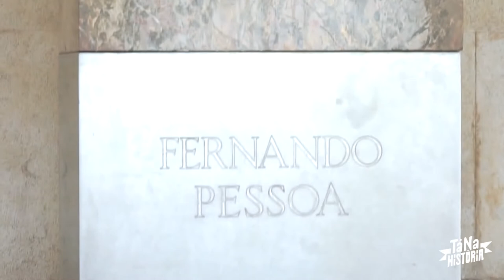ONDE ESTÃO ENTERRADOS VASCO DA GAMA E FERNANDO PESSOA / CONHEÇA MOSTEIRO DOS JERÔNIMOS EM LISBOA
O Mosteiro dos Jerônimos foi uma iniciativa de Dom Manuel, uma homenagem aos grandes navegadores. A arquitetura impressiona: sai do gótico e entra na era manuelina.
Antes do que hoje conhecemos, ficava uma pequena Igrejinha.
Pedro Álvares Cabral, Vasco da Gama e muitos outros navegadores, antes de se aventurarem, tinham o costume de visitar para pedir proteção.
O poeta Fernando Pessoa está enterrado no local!

Aperta o Play que o Tá na História vai te contar esses e mais detalhes desse maravilhoso lugar em Lisboa!

► Nossa página no Facebook sempre tem debates calorosos sobre a história, queremos também escutar a sua opinião por lá! Participa

► Visite o nosso perfil @tanahistoria no Instagram onde a história acontece em tempo real! Você vota, a gente escreve.  Estamos sempre fazendo quiz, enquetes, perguntas e contando algum fato curioso da história por lá de um jeito bem humorado e leve!